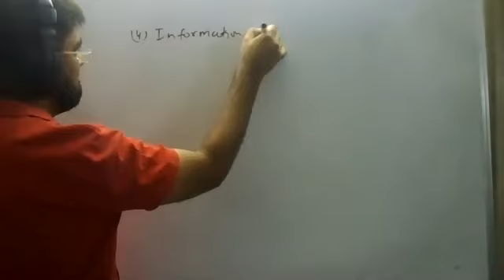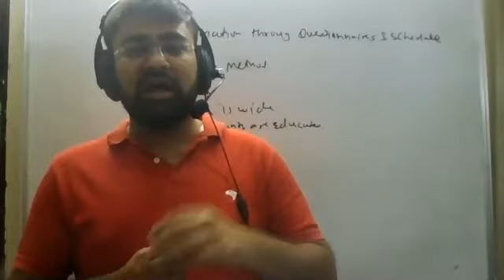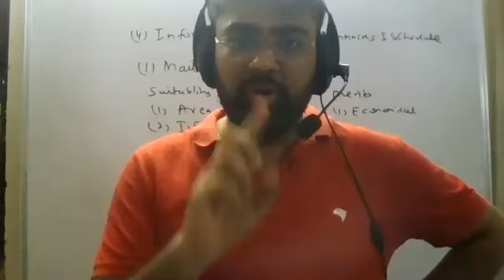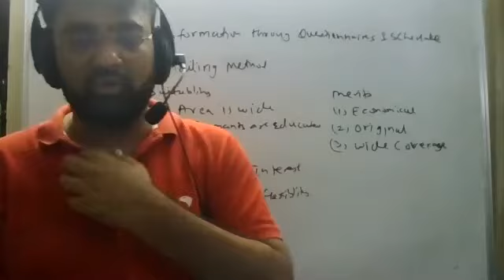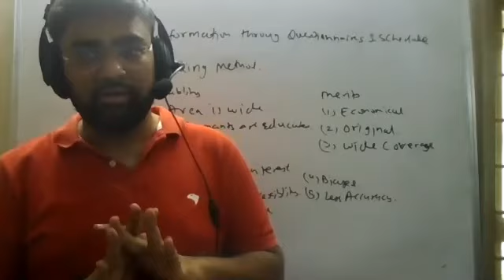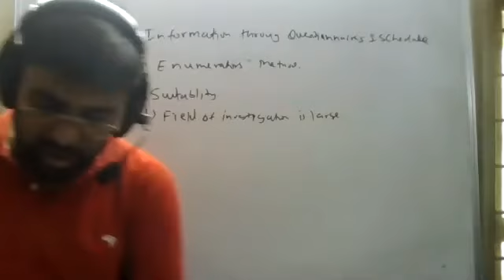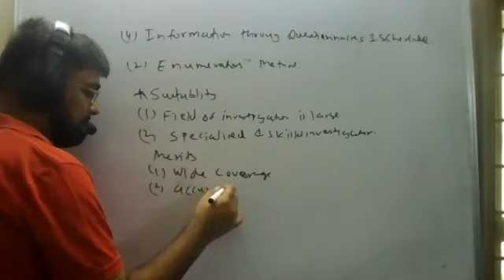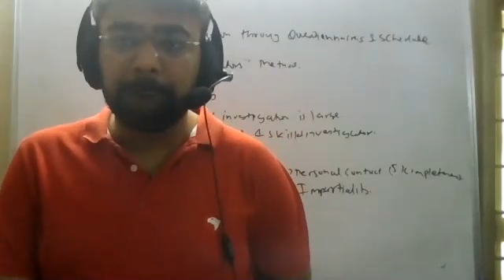11th Stats Ch 2(6)-CBSE